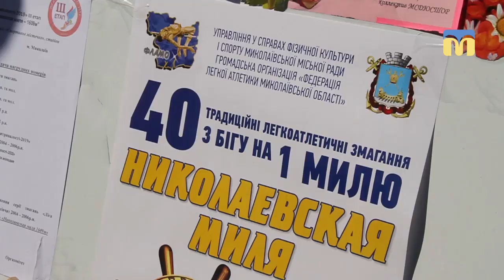У Миколаєві відбулись всеукраїнські змагання з легкої атлетики “Миколаївська миля”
У спортивному містечку в парку “Перемоги” відбулись всеукраїнські змагання з легкої атлетики “Миколаївська миля”.
Автор: О.Гордієнко